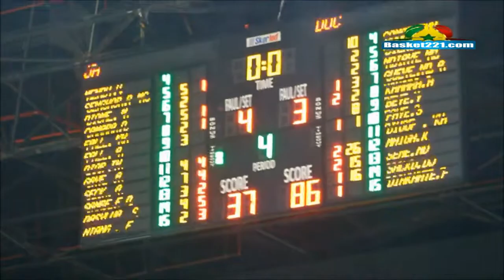1ere Journee - Jeanne d'Arc vs DUC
Victoire du DUC